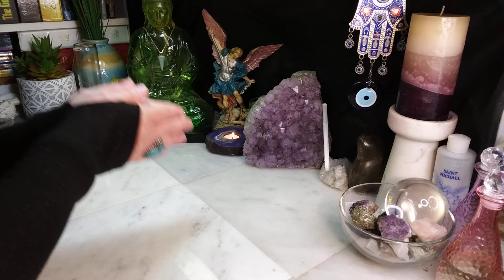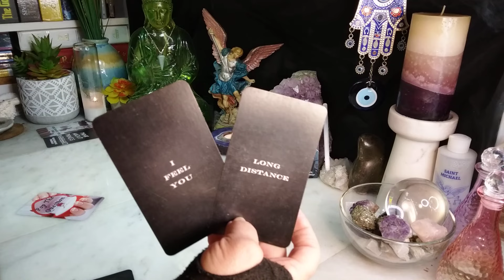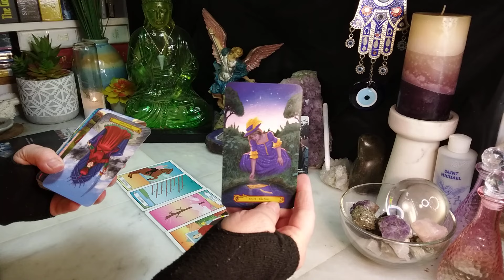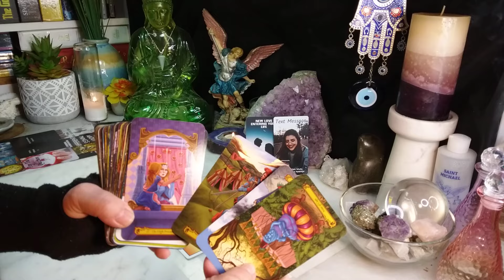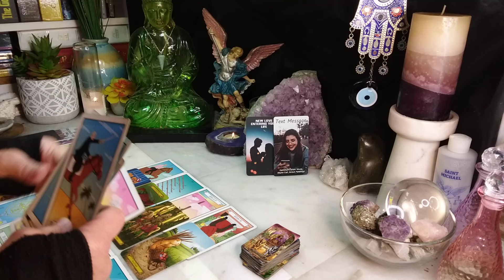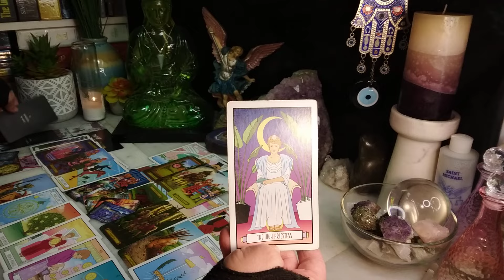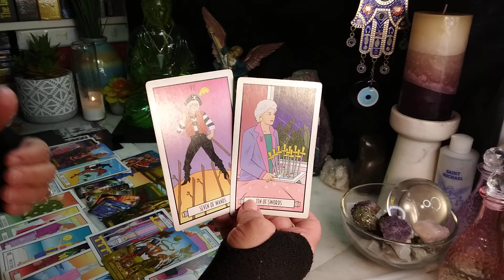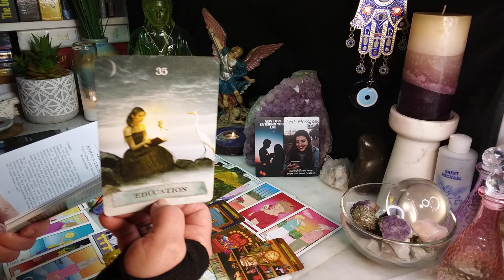AQUARIUS Reunited and It Feels So Good! Justice Is Served and Karmic Lessons Learned!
Intro and Prayer 00:00
Oracle Reading 03:15
Tarot Reading 10:35
Advice 41:30

                                        PICK A CARD - COLLECTIVE - ALL SIGNS
                                          ARE OVER ON COLENE TAROT